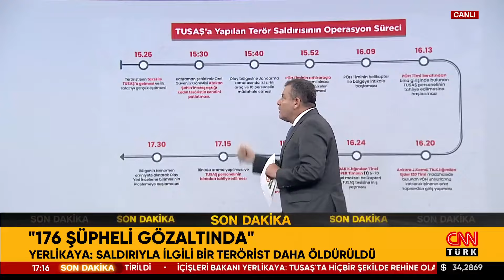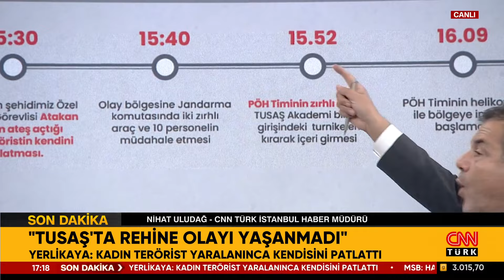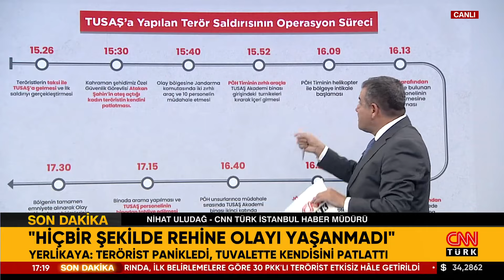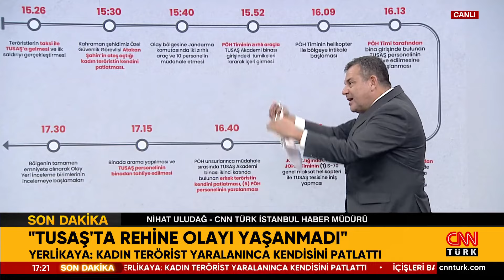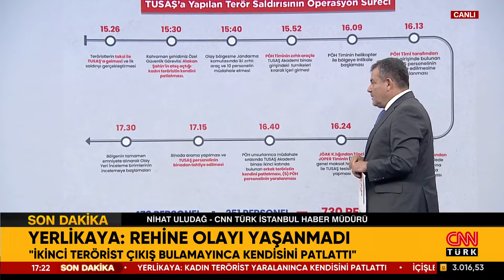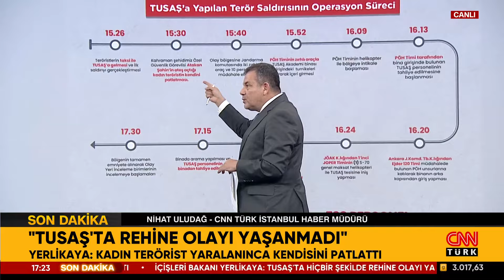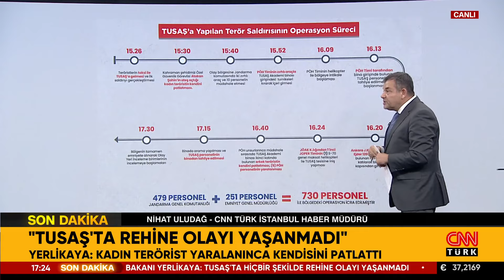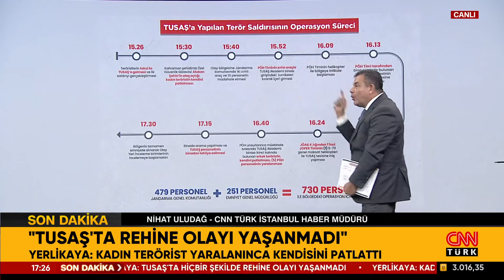Jandarma 10 Dakikada Müdahale Etti! Rehine Olayı Yaşanmadı! TUSAŞ Saldırısının Detayları...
TUSAŞ'a gerçekleştirilen terör saldırısının dakika dakika bütün detayları!

7 gün 24 saat haber canlı yayınla size ulaşıyor! En son haberler, güncel gelişmeler ve uzman yorumcuların haber analizleri CNN TÜRK ekranında canlı yayın ile izleyicisiyle buluşuyor.